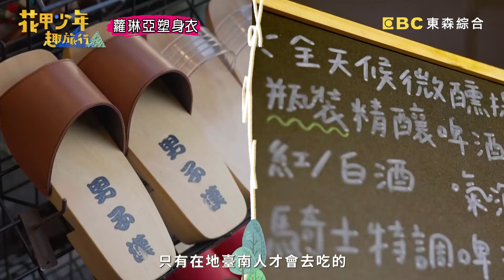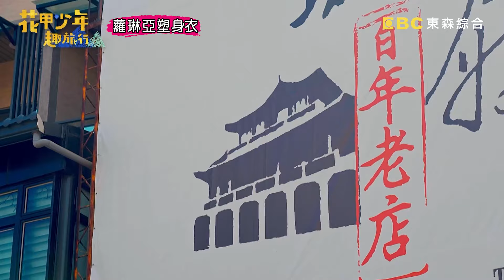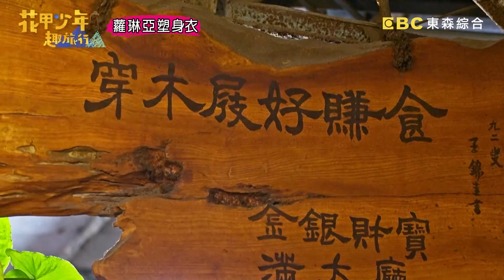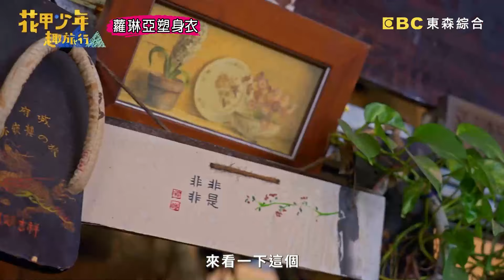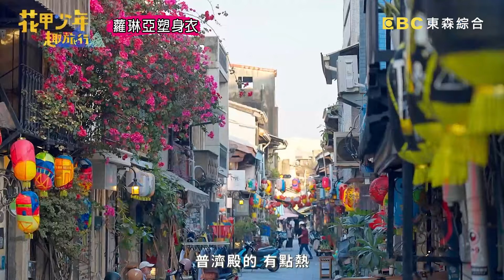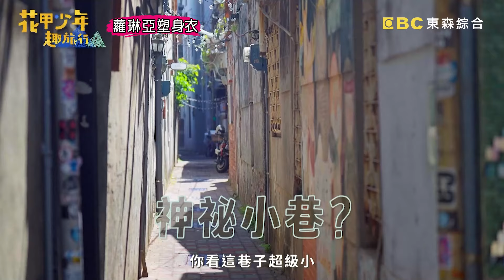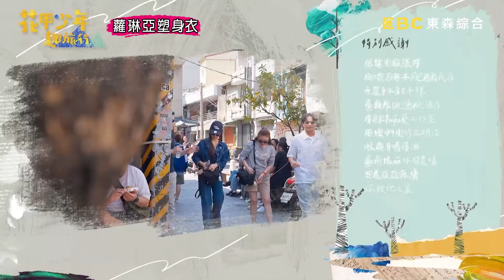花甲少年木屐賽跑！楊銘威背王淑娟走「天堂路」痛到崩潰！【花甲少年趣旅行】20240413 EP90 Part4｜🚐台南｜王淑娟 林煒 周曉涵 楊銘威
主題：林煒的瘋狂手作之旅竟弄巧成拙　楊銘威化身在地導遊被笑是假台南人
成員：王淑娟、林煒、周曉涵、楊銘威

林煒接棒帶大家騎單車遊台南、安平老街內自告奮勇幫忙卻弄壞用具？水上腳踏車分組PK賽鹿死誰手，王淑娟能否克服恐懼？周曉涵發揮長腿優勢？四人享受遊艇出航歡唱KTV、夜晚小酌意外揭開眾人秘密，楊銘威化身黑騎士擋酒竟喝到要吊點滴；隔日楊銘威開啟在地人帶路行程，各種超特別木屐讓大家唉唉叫，再次開啟新賽事？更多精彩內容請鎖定週六晚間8點《花甲少年趣旅行》

🚐花甲少年趣旅行🚐台南行程大公開！DAY2 導遊：林煒、DAY3 導遊：楊銘威
台南中
1.得意蝦餅
2.安平老街
3.福爾摩沙遊艇酒店
4.看見綠花藝
5.鴻品牛肉湯
6.Bar Home
7.下大道旗魚羹
8.你我他之家
9.阿龍香腸熟肉
10.府城百年木屐老店
11.正興街